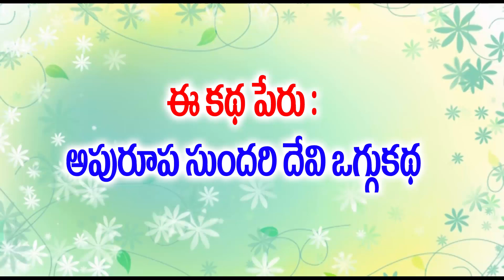APUROOPA SUNDARI DEVI OGGU KATHA II ROMPIKUNTA KUMAR YADAV II OGGUKATHA II అపురూప సుందరి ఒగ్గుకథ 11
ROMPIKUNTA KUMAR YADAV  OGGUKATHA
రొంపికుంట కుమార్ ఒగ్గుకథ

VARNIKA MUSIC

APUROOPA SUNDARI DEVI OGGU KATHA  LAST  PART 11
అపురూప సుందరి ఒగ్గుకథ

హాయ్ ఫ్రెండ్స్
VARNIKAM MUSIC చానల్ లో ఒగ్గు కథలు చేపుతున్న కళాకారుళకి , కళని ఆదరించి చూస్తున్న ప్రేక్షకులకి  పేరు పేరున ధన్యవాదాలు .
కళని కళతో పాటు కళాకారులని నలుగురికి పరిచయం చేస్తు అలాగే VARNIKAM MUSIC  కూడ నలుగురికి పరిచయం అవుతూ ముందుకు వెళ్ళడం మన VARNIKAM MUSIC  ఛానల్ ప్రత్యేకత.
అలాగే మీరు మీ ఒగ్గుకథ వీడియో తీపించుకోవలనుకుంటే మాకు ఫోన్ చేయవచ్చు, ఇంకా మీ దగ్గర ఏమైనా కలలు ఉంటే మాకు తెలియజేయండి మా ఫోన్ నంబర్ - 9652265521
ఇలాగె VARNIKAM MUSIC  చానల్ ని ముందుకు తీసుకెల్తారని ఆశిస్తుVARNIKAM MUSIC  చానల్